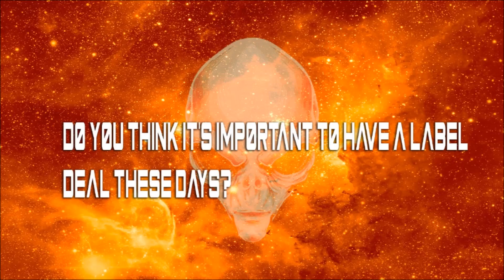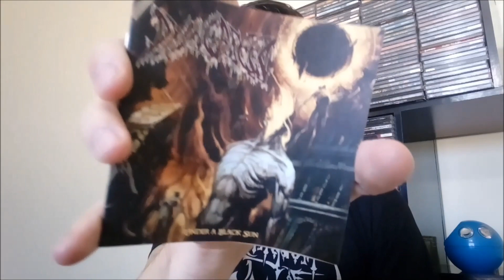Interview with Mortal Ways